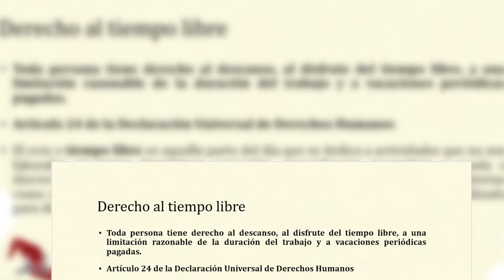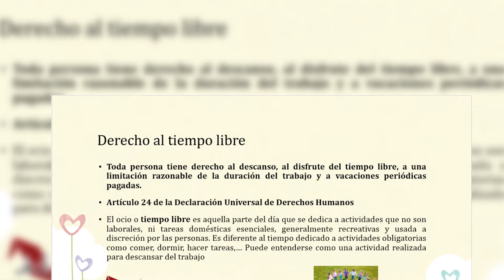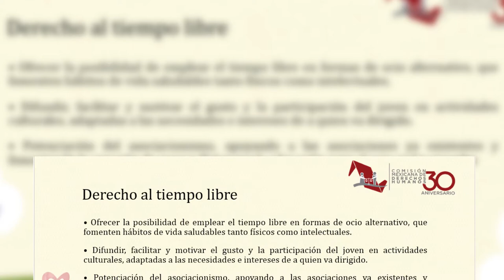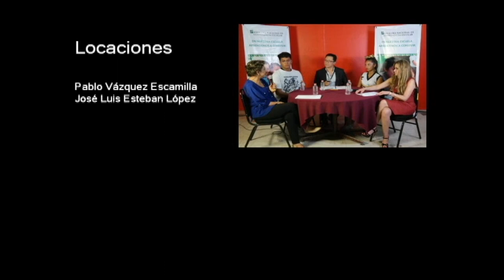20180820-CE1718/Conoce tus derechos/Derecho al tiempo libre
Conoce tus derechos. Derecho al tiempo libre. Invitados: Emilio Garnelo. Conducen: Rogelio y Natalia. Fecha de emisión: 20 de agosto de 2018. Este y otros programas los puedes ver Producciones con fines educativos para Secundarias Técnicas en la CDMX, México.